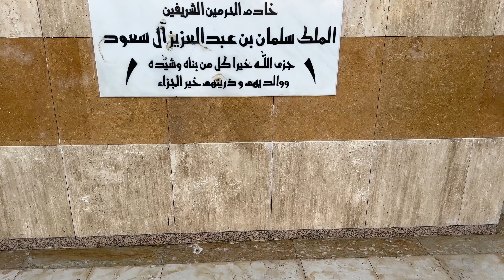Detailed Vlog of The Battle of Uhud l Location & Reason | Umrah Road Trip | Muhanna Ghanem | S7 E3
Hi Friends, I have tried my best to explain this important battle in a simple and detailed manner. I hope you enjoy this video.

Unprecedented Heroism

The Muslims demonstrated unprecedented heroism and marvelous sacrifices. For example, Abu Talhah shielded Allah’s Messenger (May the peace and blessings of Allah be upon him) with his body, using his own chest to protect the Prophet (May the peace and blessings of Allah be upon him) against the arrows of the enemy. Anas related that on the Day of Uhud when people abandoned the Prophet (May the peace and blessings of Allah be upon him), Abu Talhah, being a skillful archer who could shoot many arrows, broke two or three bows that day. When a man passed along with a quiver full of arrows, the Prophet (May the peace and blessings of Allah be upon him) would say: “Give the arrows to Abu Talhah!” As the Prophet (May the peace and blessings of Allah be upon him) watched the people shooting, Abu Talhah would say to him: “May my father and mother be ransomed for your safety, do not go too close lest an arrow of theirs should hit you. I would rather die than see you hurt.”

Abu Dujanah (May Allah be Pleased with him) stood before Allah’s Messenger (May the peace and blessings of Allah be upon him) and protected him from the arrows with his back. Hatib bin Balta`ah (May Allah be Pleased with him) followed `Utbah bin Abi Waqqas, who had broken the honorable incisor [of the Prophet (May the peace and blessings of Allah be upon him)] and struck him with the sword, cracked his head and took his horse and sword. Sa`d bin Abi Waqqas (May Allah be Pleased with him) was so keen to kill his brother `Utbah, but he could not; however, Hatib (May Allah be Pleased with him) could.

Sahl bin Hunaif (May Allah be Pleased with him), who was a hero among the archers, also pledged to die in the cause of Allah (Might and majesty belong to Him!). He also played a prominent part in the battle at Uhud.

Allah’s Messenger (May the peace and blessings of Allah be upon him) was also involved in shooting arrows. It is related from a version by Qatadah bin An-Nu`man that Allah’s Messenger (May the peace and blessings of Allah be upon him) shot so many arrows that the two ends of his bow bent. So, Qatadah bin An-Nu`man (May Allah be Pleased with him) took it and it remained with him. On that day his eye was injured and it fell out of its socket and onto his cheek; Allah’s Messenger (May the peace and blessings of Allah be upon him) placed it back in its socket with his hand and it became the better and stronger of the two.

On that day `Abdur-Rahman bin `Awf (May Allah be Pleased with him) maintained fighting until his mouth was wounded. He sustained over twenty wounds, some in his leg which made him lame.

While Mus`ab bin `Umair (May Allah be Pleased with him) fought fiercely and ferociously defending the Prophet (May the peace and blessings of Allah be upon him) against the attacks of Ibn Qami’ah and his associates. He was carrying the Muslim standard with his right hand. In the process of fighting, his hand was severed, and so he grabbed the standard with his left hand, which was also amputated; so he knelt down and shielded it with his chest and neck at which point Ibn Qami’ah came and killed him. Because Mus‘ab’s appearance resembled that of the Prophet, so he mistakenly believed that he had killed the Prophet (May the peace and blessings of

Allah be upon him) and began to shout: “Muhammad has been killed.”

The Archers’ Fatal Mistake
While the small Islamic army was on the verge of gaining a second absolute and clear victory over the Makkans, which was no less in splendor and glory than the first one, the majority of the Muslims archers on the mountainside committed a fatal mistake that turned the tide of the battle and became a source of heavy loss for the Muslims. It culminated in the near murder of the Prophet (May the peace and blessings of Allah be upon him), and left a negative impression of the fame and dignity which they deservedly earned because of the battle of Badr.

The Assassination of Asadullah (the Lion of Allah) Hamzah bin `Abdul-Muttalib (May Allah be Pleased with him)